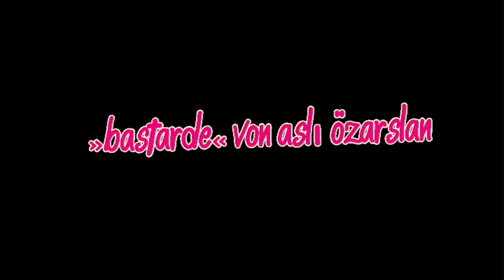CANIM KREUZBERG | Trailer german deutsch [HD]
| "Canim Kreuzberg" (Trailer deutsch german) | Kinostart: 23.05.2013
DANKE! :)

Offizieller deutscher Kino-Trailer zu dem Film "Canim Kreuzberg".

Originaltitel: Canim Kreuzberg
Dokumentarfilm, DE 2013
Filmverleih: Moviemento

Schauspieler/Darsteller: Canan Turan, Kıymet Özdemir, Tunçay Kulaoğlu, Nurkan Erpulat, Shermin Langhoff, Neco Çelik u.a.

Regisseur: Canan Turan, Asli Özarslan

"Canim Kreuzberg" setzt sich aus den beiden Kurzfilmen "Kıymet" von Canan Turan und Bastarde von Aslı Özarslan zusammen. Beide Regisseurinnen werfen in ihren Dokumentarfilmen einen Blick auf die multikulturelle Vielfalt im Berliner Stadtteil Kreuzberg. Kıymet Özdemir, Canan Turans Großmutter, zog aus politischen Gründen in den Bezirk. Die mehrfache Mutter war als Arbeiterin und Aktivistin gekommen, lebt heute jedoch wieder in ihrer Heimat, einem kleinen Dorf an der thrakischen Mittelmeerküste.

Damals protestierte sie für die Rechte der türkischen Gastarbeiter und gegen rassistische Diskriminierung in Deutschland. Im Vergleich zu früher hat sich jedoch einiges geändert. Die Proteste werden nicht mehr öffentlich auf der Straße ausgetragen. Da gibt es zum Beispiel das Ballhaus Naunynstraße, in dem engagierte Theaterstücke mit signifikanten Themen zum politischen Alltag gespielt werden. Dort geht man offen und politisch unkorrekt mit wichtigen Themen um und ziert sich nicht, selbstbewusste "Kanaken" oder "Bastarde" zu spielen. Kreuzberg hat sich im Laufe der Zeit geändert und Kıymet Özdemir war maßgeblich daran beteiligt.